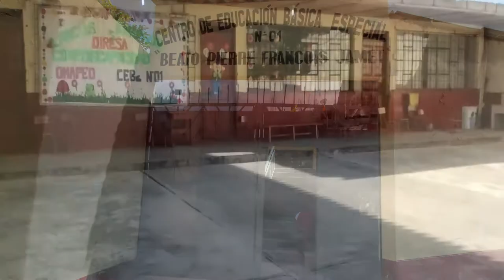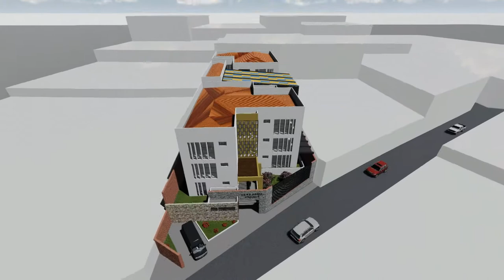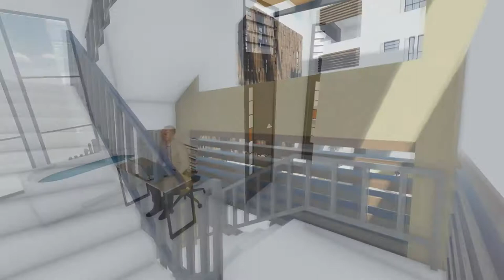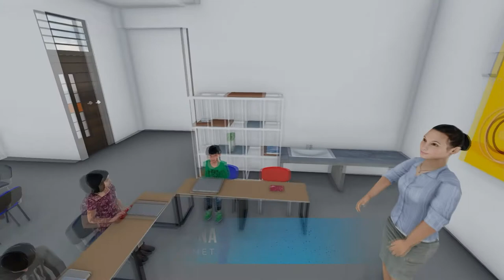CEBE PIERRE FRANCOIS JAMET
RENDER 3D